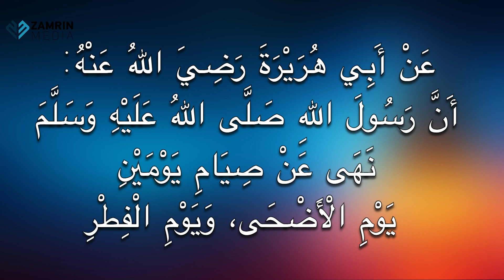നോമ്പ് പാടില്ലാത്ത ദിവസങ്ങൾ I ഈ ദിവസങ്ങളിൽ നോമ്പ് നോൽക്കരുത് I ഹദീസ് ക്ലാസ്സ് 1042